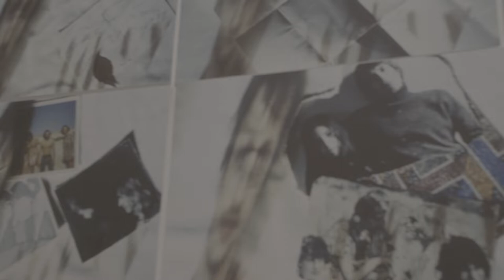Bujdosó János, Nikolaus Gerszewski, Wohner Lajos előadása Pali és Jancsi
Baksa Soós János, 1948-ban született Budapesten, 1971-ben emigrált Németországba, ahol 2021-ben bekövetkezett haláláig élt és dolgozott. Az ebben az időben készített rendkívül gazdag képzőművészeti és zenei hagyatéka még csak most kerül feltárásra.
Január Herceg (Baksa Soós János) mindíg szertartásosan búcsúzott az elmúlt korszakaitól .
Ezen a kiállításon is egy ilyen visszatekintést láthatunk: maga nézi a régebbi önmagát a 80 as évektől visszafelé; ideértve a magyar underground pop-csoport "Kex" énekeseként töltött időszakot.
"Persze hogy elvégzett eredménnyel érkezünk,
ami egy bizonyos korig start sebesség.
Aztán jönnek a munkák továbbvivő eredményei,
a régiek újra megértése után."
részlet Január Herceg 1983 as berlini hajónaplójából
A kiállítást Majsai Réka művészettörténész és Beöthy Balázs képzőművész nyitja meg. Ezt követi Vető János, Bujdoso János, és a FOCC együttes zenés előadása.
A rendezvényt a Cseh Tamás Archivum és a Goethe Intezet Budapest támogatja.

14th of January, 2022, 19:30, at OMA (Ordinary Music Archives), Angyal utca 32, 1094 Budapest.
Exhibition opening, lecture and concert:
"These were child works ..."
János Baksa Soós, born 1948 in Budapest, emigrated to Germany in 1971, where he lived and worked until his death in 2021.The extremely rich artistic and musical legacy he created during this time period it is still being explored.
Prince January (János Baksa Soós) always said goodbye to his past.
Even in this exhibition we can see such a retrospect: one is looking back, from the 80s, at the former self; including the period as lead singer of the hungarian underground pop-group "Kex".
"Of course we arrive with a completed result,
which is a take-off speed, up to a certain age.
Then the work's pursuing results follow,
after re-understanding the old ones. "
excerpt from the Prince January 1983 Berlin Logbook
Art historian Réka Majsai and Artist Balázs Beöthy will open the exhibition. This will be followed by musical performances, by Janos Vetö, Janos Bujdoso, and ensemble FOCC.
The event is supported by Cseh Tamas Archivum and Goethe Intezet Budapest.